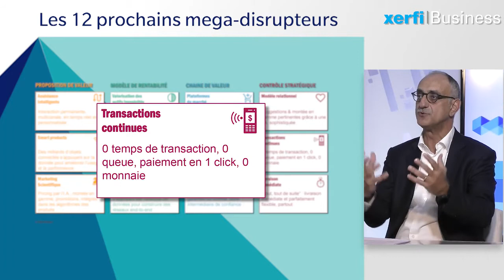Les 12 méga-disrupteurs qui bouleversent les business models [Hanna Moukanas]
Xerfi Canal a reçu Hanna Moukanas, Managing Partner, Oliver Wyman France, pour parler des méga-disrupteurs.